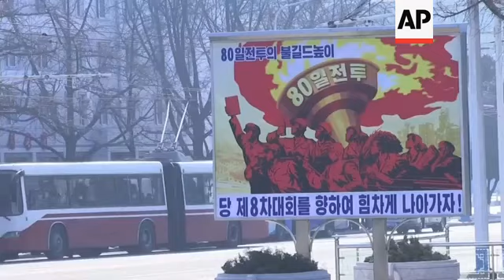North Korea under virus lockdown in 2021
(1 Jan 2021) A COVID-19 lockdown was in place in North Korea as the country entered the new year, 2021.
The socialist state was the first country to shut its borders against the coronavirus, in late January 2020.
It claims to have had no cases of COVID-19 and it's keeping up a campaign of vigilance which is tough by even North Korean standards.
But there's still no official confirmation of how it might get a vaccine.
Public transport authorities in the capital Pyongyang are pulling out the stops to keep their employees on their toes in any way possible against the virus threat.
Trams are one of the main ways that people move around the capital, which has a subway network of only two lines. The trams are disinfected and wiped down, and passengers have their temperatures checked before they board.
North Korean state media started reporting about the new virus outbreak in China, back in mid-January 2020, before the national lockdown started.
State authorities including leader Kim Jong Un kept up a strong series of reminders throughout the year about the danger of the new virus.
North Korea's health system is well staffed but has few resources and little medicine to care for its people.
For the average North Korean, traditional herbal medicine is the only available treatment.
Without resources, North Korea usually tries to enforce public attention via ideological indoctrination.
Its current virus prevention measures are based on information campaigns and prevention, rather than treatment.
Early in 2020, Pyongyang received COVID-19 test kits from Russia.
Unconfirmed media reports say that Russia's Sputnik vaccine is on the way too.
North Korea has relied on help from its allies in Russia and China since its establishment in 1948.